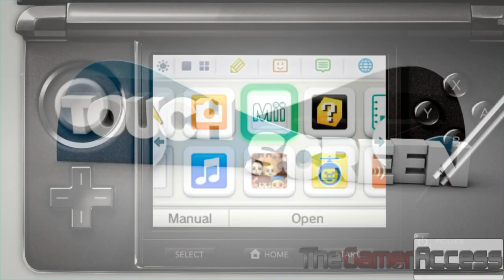Official: God of War Will Return with A Vengeance - Nick's Gaming View Episode #48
Hello everyone and welcome back for another episode of Nick's Gaming View where I cover the latest gaming news and events throughout the industry. Today is the day we have all been anticipating as I introduce God of War 3's Game Director, Stig Asmussen to the show to speak on his experiences with the God of War franchise as well as the future of the series. Throughout the interview Stig provides exclusive news and hints towards the future of the franchise Kratos built and takes interest in an idea that you will have the opportunity to expand on for Stig Asmussen himself.

Along with the epic world exclusive interview with Stig Asmussen, to sweeten the show even more, I am hosting a God of War-related contest in which the details are revealed during the show. Be sure to take part in this contest and you may be one of the lucky ones to score a I'll just let you watch the show and find out ;)

I also cover Nintendo's immediate response to the poor launch of the 3DS with a massive price drop. Could this lesson learned play a role in the pricing for the Wii U? Only time will tell, but let's all hope so! The discussion of Halo 4 was also sparked again during a panel held at the San Diego Comic-Con last week and I speak on the brief details provided in regards to the age of the Halo 4 project. More than any other week, this is not the show to miss. Have you been aching to know whether God of War is truly finished or not? What are you waiting for? Click play below and find out officially from the Game Director himself. This is Nick's Gaming View!